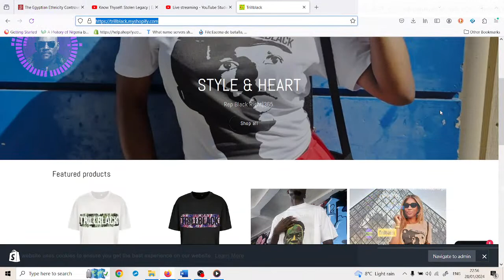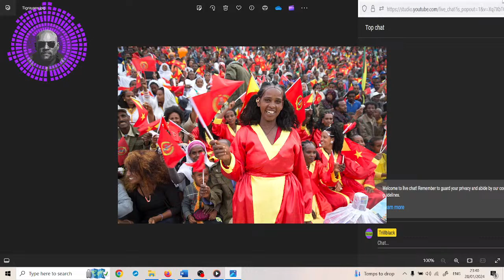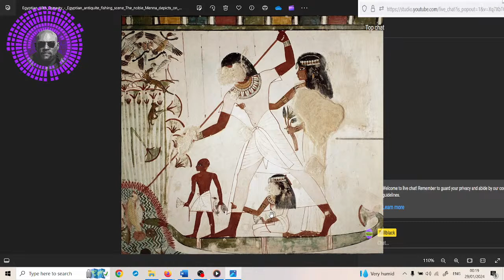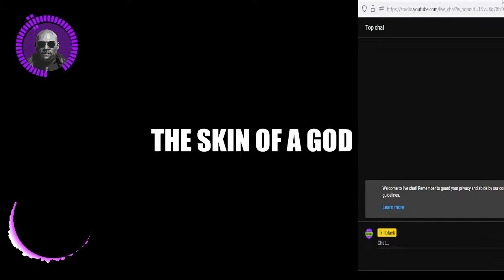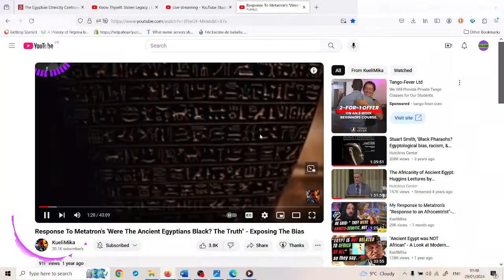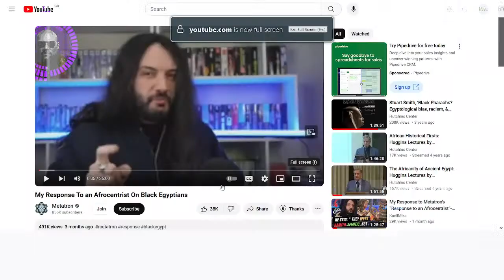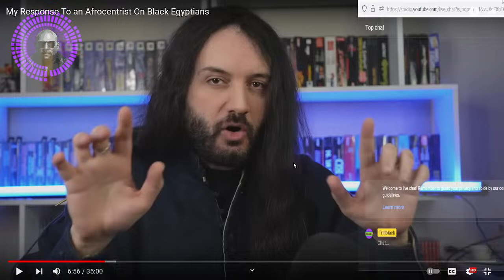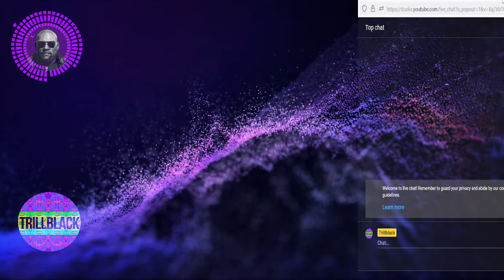Anatomy of a Lie 2: Metatron schools an Afrocentrist